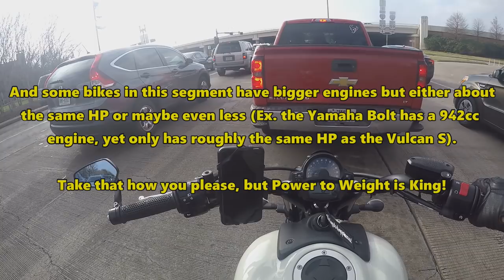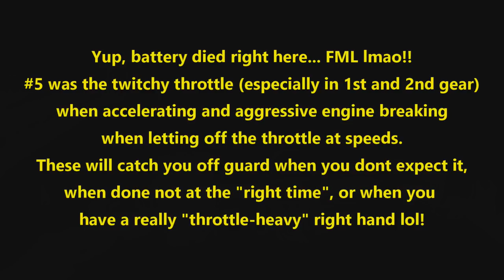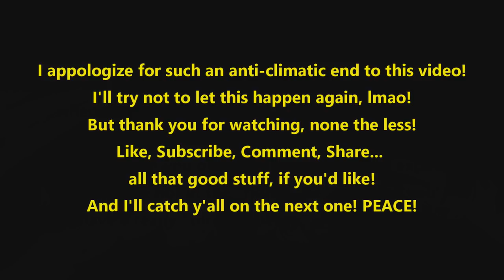Top 5 Things I DON'T LIKE About My Kawasaki Vulcan S | Motovlog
A "follow up" video to the last one, this time talking about the things I DON'T like about my Kawasaki Vulcan S!

*Top 5 Things I LOVE About My Kawasaki Vulcan S Video*

*MY BIKE*
2016 Kawasaki Vulcan S 650 (ABS)

*RECORDING GEAR*
-Helmet Cam
GoPro Hero4 Silver
- Microphone
-Mic Adapter

*MY GEAR*
Helmet - KBC Racing VR1-X Urban Combat Series
Jacket - Speed & Strength Cruise Missile Armored Hoodie
Gloves - Dainese